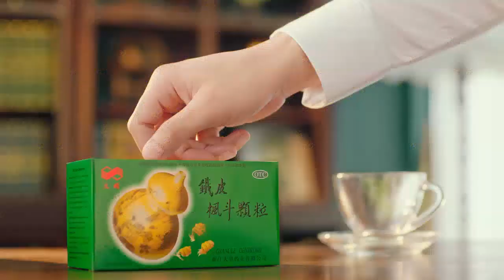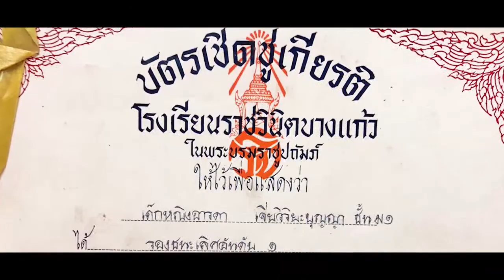Monitor Spot เนชั่นทันข่าวเที่ยง 18 05 64